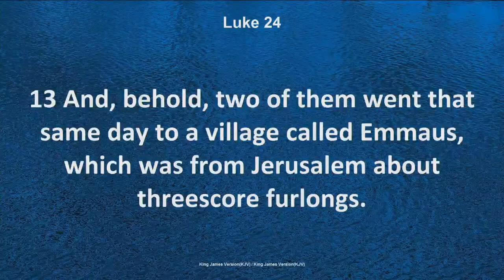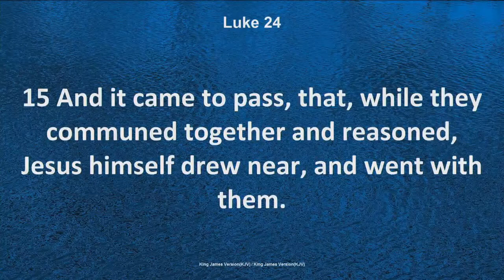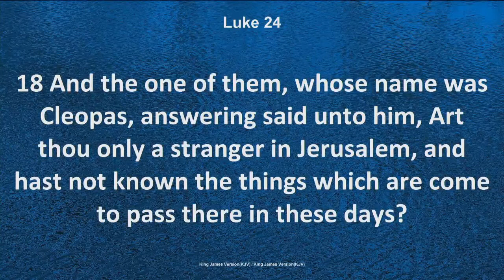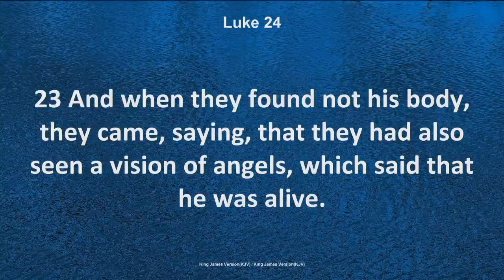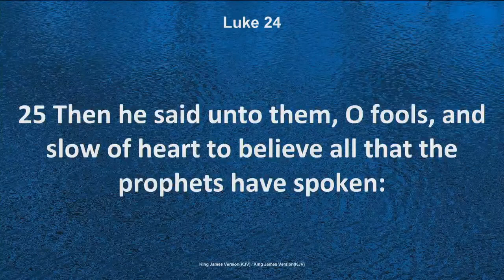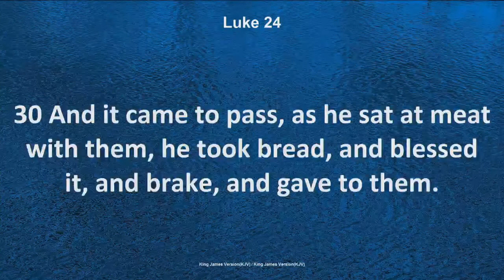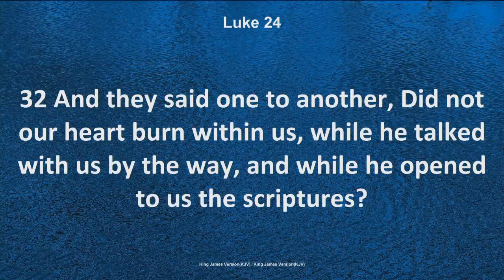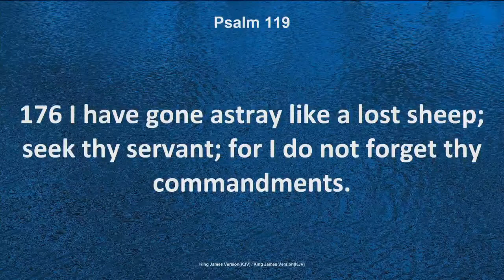Have You Tasted Jesus